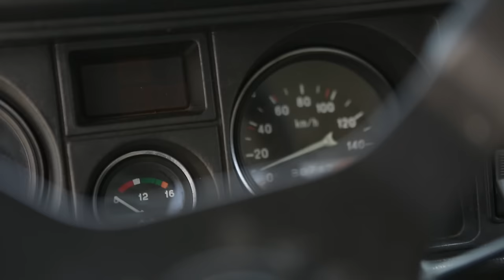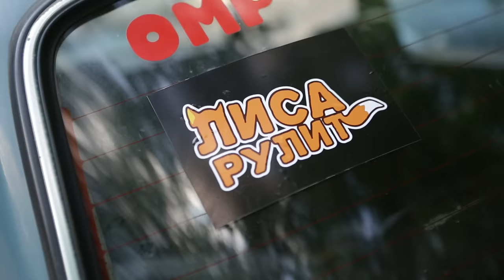Дешевые машины до 20 т.р. Мои подписчики - отличные парни) Лиса Рулит.